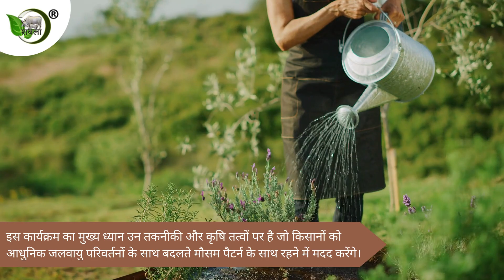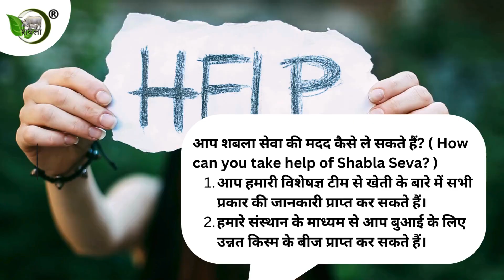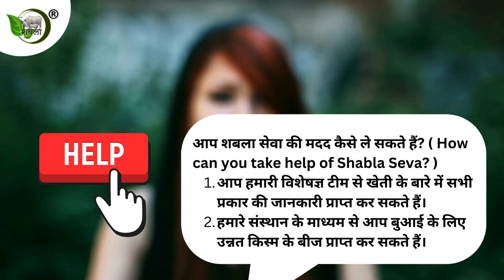आत्मनिर्भर भारत स्वच्छ संयंत्र कार्यक्रम | Atmanirbhar Bharat Clean Plant Program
आत्मनिर्भर भारत स्वच्छ संयंत्र कार्यक्रम में आवेदन कैसे करें? ( How to Apply for Atmanirbhar Bharat Clean Plant Program )

आत्मनिर्भर भारत स्वच्छ संयंत्र कार्यक्रम (Atmanirbhar Bharat Clean Plant Program) एक महत्वाकांक्षी पहल है जो भारत में बागवानी क्षेत्र को मजबूत करने के लिए डिज़ाइन की गई है। आत्मनिर्भर स्वच्छ संयंत्र कार्यक्रम का उद्देश्य बागवानी फसलों के लिए रोग मुक्त, गुणवत्तापूर्ण रोपण सामग्री की उपलब्धता बढ़ाना है।

कार्यक्रम के तहत, स्वच्छ संयंत्र केंद्रों की स्थापना की जाएगी। ये केंद्र ऊतक संवर्धन और सूक्ष्मप्रवर्धन जैसे उन्नत तकनीकों का उपयोग करके रोग मुक्त रोपण सामग्री का उत्पादन करेंगे। कार्यक्रम के तहत, किसानों और विस्तार कर्मियों को रोग मुक्त रोपण सामग्री का उपयोग करने और पौधे रोगों का प्रबंधन करने के सर्वोत्तम प्रथाओं में प्रशिक्षित किया जाएगा।

हमने आत्मनिर्भर स्वच्छ संयंत्र कार्यक्रम की सारी जानकारी, योजना से संबंधित राज्य सरकार के कृषि विभाग से निकाली है। जानकारी में किसी भी प्रकार का बदलाव होने पर आप योजना से संबंधित वेबसाइट पर जाएं। दी गयी किसी भी जानकारी के लिए शबला सेवा किसी भी तरह से जिम्मेदार नहीं है।

आत्मनिर्भर स्वच्छ संयंत्र कार्यक्रम के उद्देश्य ( Objectives of Atmanirbhar Clean Plant Program )
आत्मनिर्भर स्वच्छ संयंत्र कार्यक्रम के मुख्य घटक और लाभ ( Main Components and Benefits of Atmanirbhar Clean Plant Program )
आत्मनिर्भर स्वच्छ संयंत्र कार्यक्रम में लाभार्थी और शर्तें ( Beneficiaries and Conditions in Atmanirbhar Clean Plant Program )
आत्मनिर्भर स्वच्छ संयंत्र कार्यक्रम में आवेदन करने के लिए जरूरी दस्तावेज ( Documents Required to Apply for Atmanirbhar Clean Plant Program )
आत्मनिर्भर स्वच्छ संयंत्र कार्यक्रम में आवेदन कैसे करें ( How to Apply for Atmanirbhar Clean Plant Program )

पेड़ लगाएं । पानी बचाएं । जीवन में खुशहाली लाएं।

Join us on Social Channels